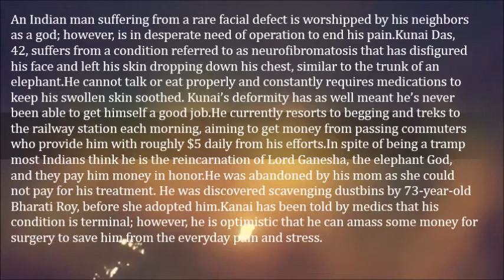Real Life Elephant Man Needs Miracle Surgery To Save Life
An Indian man suffering from a rare facial defect is worshipped by his neighbors as a god; however, is in desperate need of operation to end his pain.

Kunai Das, 42, suffers from a condition referred to as neurofibromatosis that has disfigured his face and left his skin dropping down his chest, similar to the trunk of an elephant.
 He cannot talk or eat properly and constantly requires medications to keep his swollen skin soothed. Kunai’s deformity has as well meant he’s never been able to get himself a good job.

He currently resorts to begging and treks to the railway station each morning, aiming to get money from passing commuters who provide him with roughly $5 daily from his efforts.
 In spite of being a tramp most Indians think he is the reincarnation of Lord Ganesha, the elephant God, and they pay him money in honor.

He was abandoned by his mom as she could not pay for his treatment. He was discovered scavenging dustbins by 73-year-old Bharati Roy, before she adopted him.
 Kanai has been told by medics that his condition is terminal; however, he is optimistic that he can amass some money for surgery to save him from the everyday pain and stress.